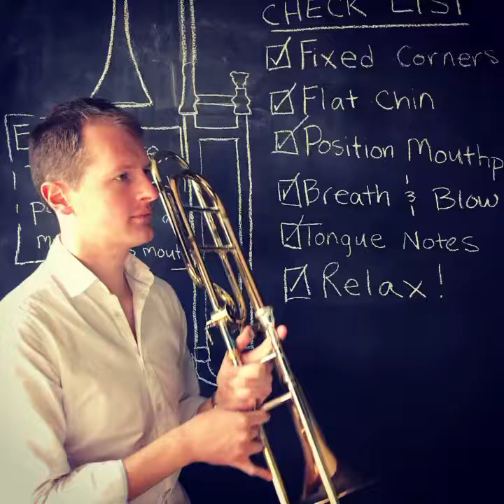Put it all Together